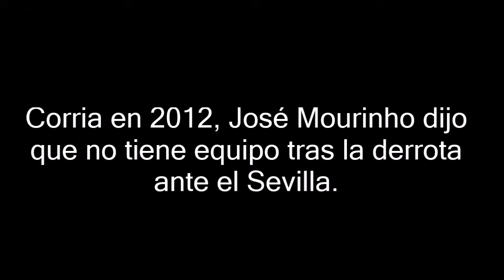Un bajón inexplicable! (Real Madrid 0-1 Villarreal)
El Real Madrid no levanta la cabeza y pierde ante un Villarreal con ganas de vencer en el Bernabéu. Los de Zinedine Zidane, a un mes del partido de Champions contra el PSG, están matematicamente, a 19 puntos del FC Barcelona.